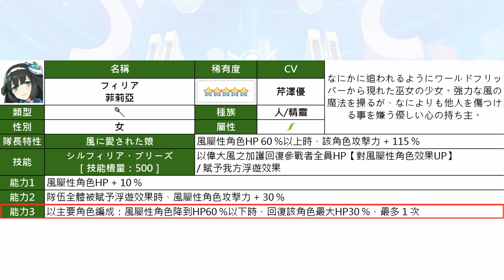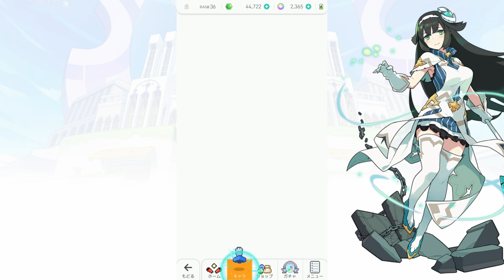日版鎖區依舊人氣不減 ??!! 主線副本全通關 & 一週遊玩感想 🔵 風隊組成基礎概念 🔵 新手教學攻略心得 【 彈射世界 WORLD FLIPPER 】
有風奶萬事足, 而且自動戰鬥真的很放置😃

一名 馬來西亞 內容創作者的 彈射世界 資訊分享影片.
WORLDFLIPPER news & information sharing by a Malaysia content creator.